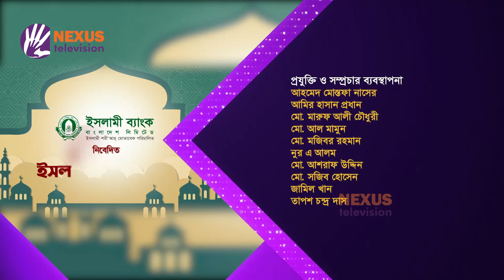জীবন শুধু ভোগের নয় ।। ইসলামী জীবনবিধান ।। Nexus Television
জীবন শুধু ভোগের নয়

সঞ্চালক: হাফেজ মাওলানা লোকমান হাকীম
অতিথি: গাজী মোহাম্মাদ সানাউল্লাহ রাহমানী
খতিব, হাজি মুফিজুর রহমান ট্রাস্ট কেন্দ্রীয় জামে মসজিদ, মোহাম্মদপুর, ঢাকা

Nexus televsion address:
Nexus Television
জীবনের বন্ধন